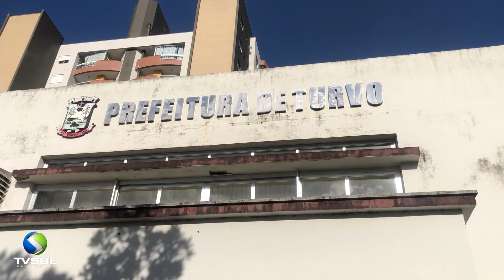EXCLUSIVO: PAIS DENUNCIAM PROFESSORA A POLÍCIA POR AGRESSÃO CONTRA FILHOS EM CRECHE